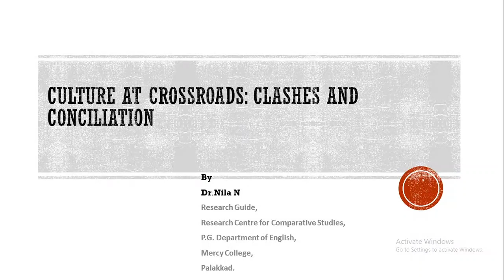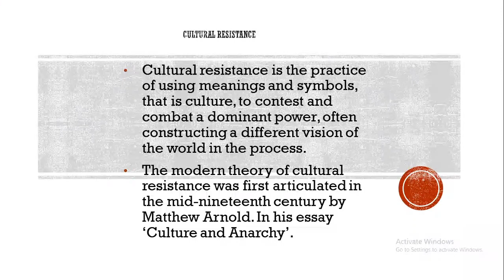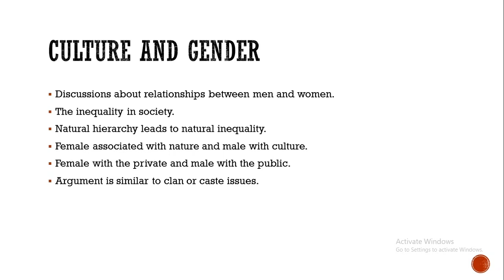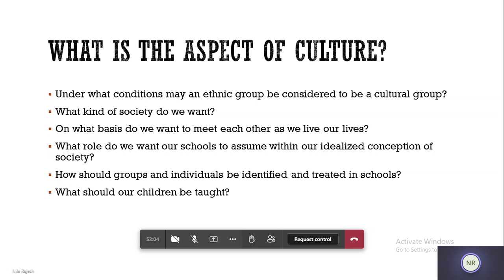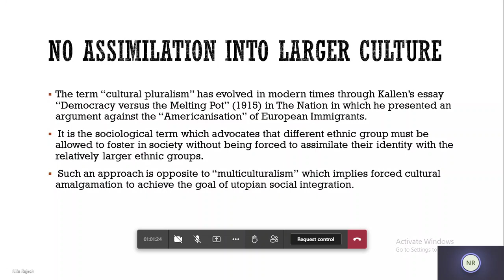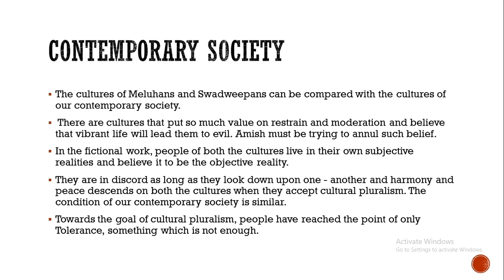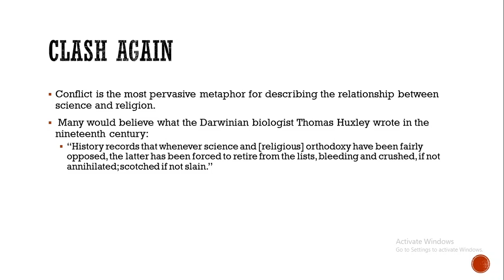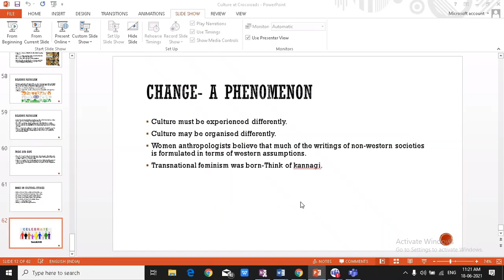Culture at Crossroads: Clashes and Conciliation | Dr N Nila | Sri GVG Visalakshi College Udumalpet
National Webinar on "Culture at Crossroads: Clashes and Conciliation"
Organised by
Department of English (Aided) Sri GVG Visalakshi College for Women (Autonomous), Udumalpet

Resource Person
Dr. N. Nila
Research Guide, Postgraduate Dept of English and Research Centre for Comparative Studies
Mercy College, Palakkad, Kerala

All credits and thanks are due to Dr. N. Nila and Department of English (Aided) Sri GVG Visalakshi College for Women (Autonomous), Udumalpet